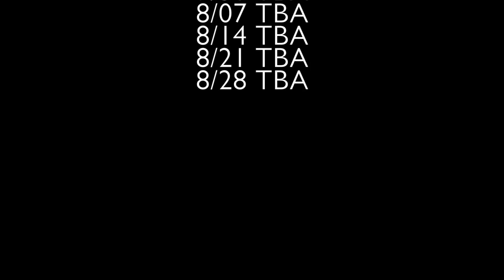Announcing 2 Artists for Bank of Ann Arbor 2014 Sonic Lunch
Sonic Lunch Artist Announcements every Thursday at Noon!!
Bank of Ann Arbor's Sonic Lunch is a free summer outdoor concert series happening at the corner of Liberty and Division in downtown Ann Arbor. Every Thursday from Noon to 1:30pm June 5 to August 28, Sonic Lunch features a live band from an impressive array of talent in the region, as well as national and international acts.

Past Artists Include:  Dale Earnhardt Jr. Jr., Mayer Hawthorne, Darren Criss, Martha Reeves, Mitch Ryder, Greensky Bluegrass, Brett Dennen, Theo Katzman, Serena Ryder, George Bedard & The Kingpins, Brian Vander Ark, The Ragbirds, Scars on 45, Family of The Year, Stephen Kellog, Kopecky Family Band, My Dear Disco, Ella Riot, The Macpodz, Jill Jack, Black Jake & The Carnies, Nervous But Excited, Misty Lyn & The Big Beautiful, Frontier Ruckus, Chris Bathgate, Bump, Dan Henig, Seth & May, Abigail Stauffer, Laith Al-Saadi, Luke Winslow King, Kate Peterson, Shout Sister Shout, Hoots & Hellmouth Ultrasounds, Enter The Haggis, Baskery, Jamie Register, Tumbao Bravo, Dave Sharp & The Terraplanes.